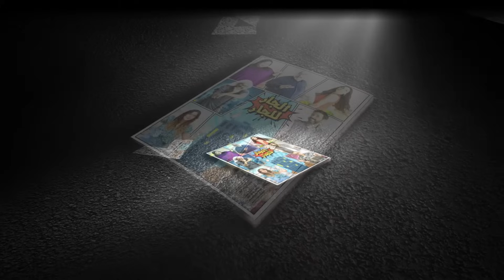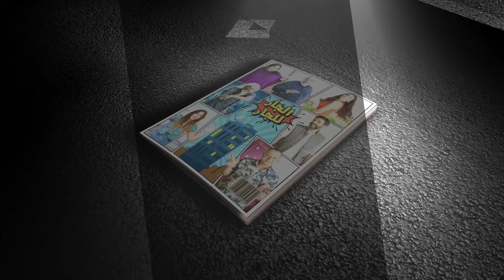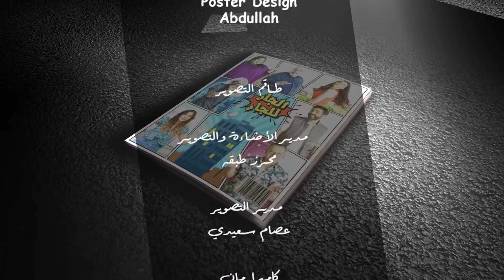Episode 6 Al Jar Lel Jar - 6 مسلسل الجار للجار الحلقة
مسلسل الجار للجار الحلقة 6
Episode 6 Al Jar Lel Jar

في إطار كوميدي، يعيش صلاح رفقة زوجته التي تمتلك الكثير من الطباع السيئة داخل مبنى سكني يضم الكثير من الشخصيات المختلفة والتي تأتي بمفاهيم وعادات مختلفة عن بعضها البعض.